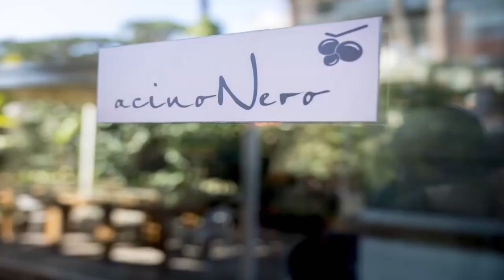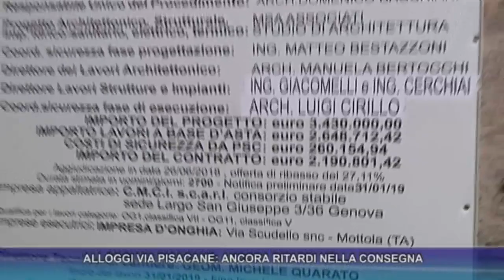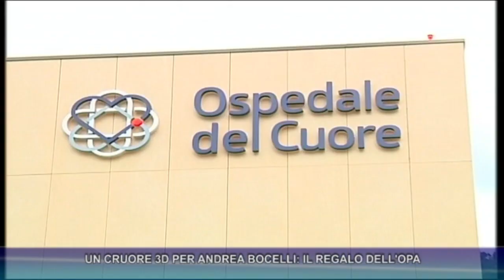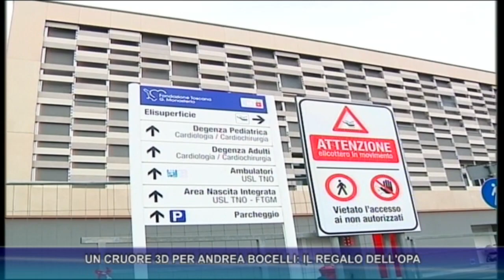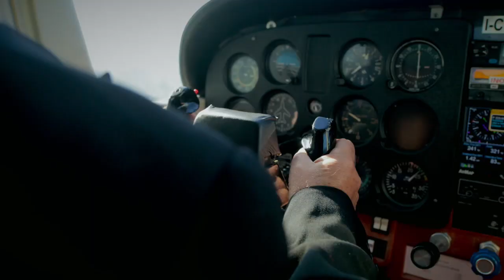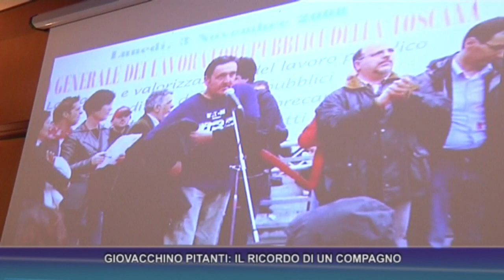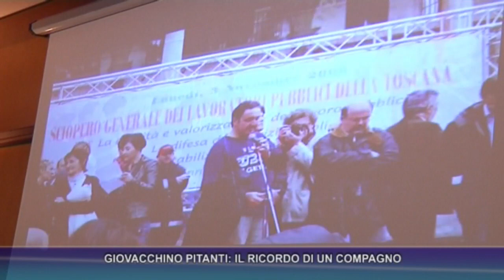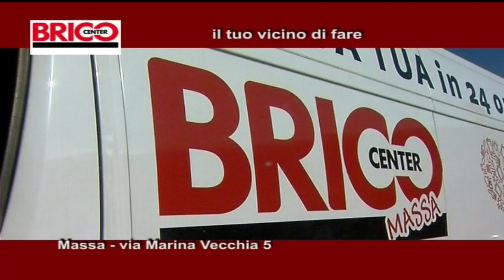tg del 04 03 2024